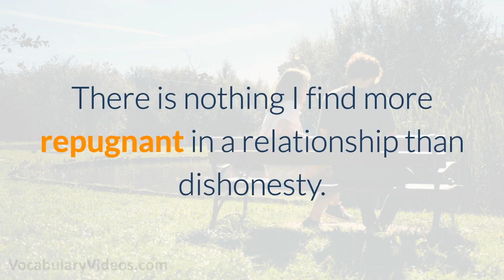💩 Learn English Words - REPUGNANT - Meaning, Vocabulary with Pictures and Examples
What does Repugnant mean? Learn the meaning of Repugnant as we define this advanced vocabulary word with a simple definition, pictures, example sentences, English pronunciation and audio.

Repugnant definition (adjective) repulsive or offensive

Repugnant pronunciation:  ri-puhg-nuh nt

Examples of Repugnant in a sentence:

1. Because of your repugnant behavior, I no longer want to be friends with you.

2. In many countries, your poor behavior would be considered repugnant.

3. That repugnant smell from the kitchen is making me gag!

4. There is nothing I find more repugnant in a relationship than dishonesty.

5. The movie was so repugnant that most of the audience walked out of the theater before the film was finished.

Repugnant synonyms and other related words for Repugnant